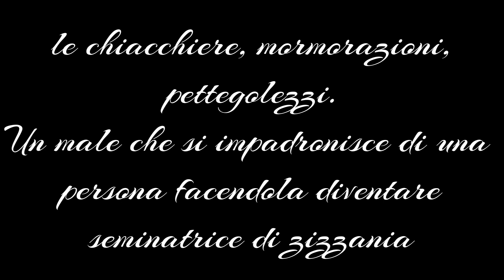Vangelo Ambrosiano 26 febbraio 2024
Ti conviene infatti perdere una delle tue membra, piuttosto che tutto il tuo corpo vada a finire nella Geènna